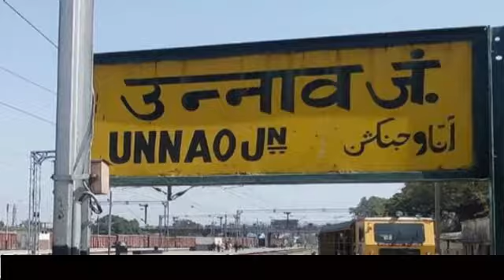newsjunction महिला कॉस्टेबल का रिश्वतखोरी करते वीडियो वायरल